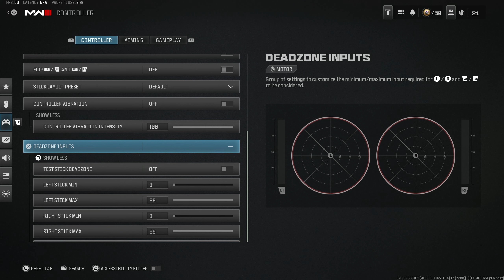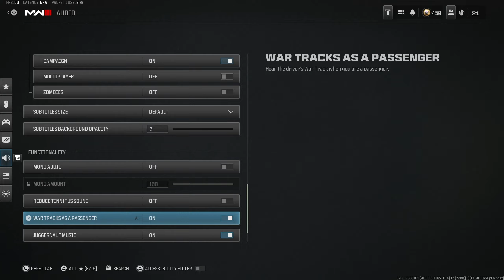NEW BEST SETTINGS for Warzone 3!